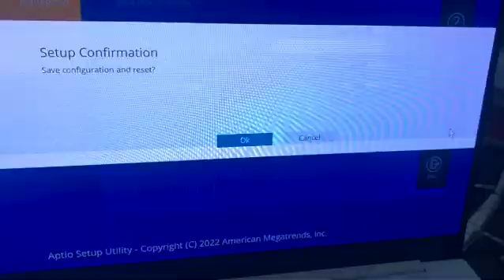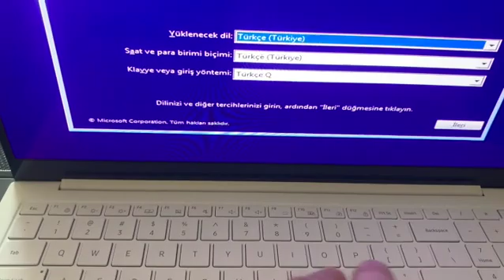How to Enable Usb Boot Options On Samsung NP950XED Galaxy Book2 Pro, Install Windows, Bios settings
Merhaba Arkadaşlar bu videomuzda sizlere How to Enable Usb Boot Options On Samsung NP950XED Galaxy Book2 Pro, Install Windows, Bios settings konularını anlatıyoruz, iyi seyirler.